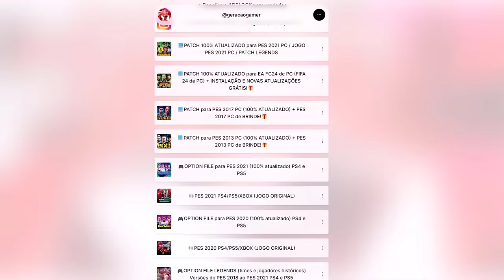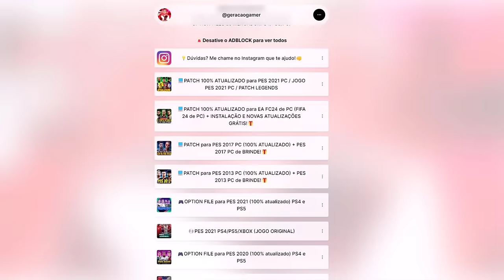O INÍCIO da SUPER PONTE PRETA na SÉRIE B! - Master League #17 | PES 2021 PATCH